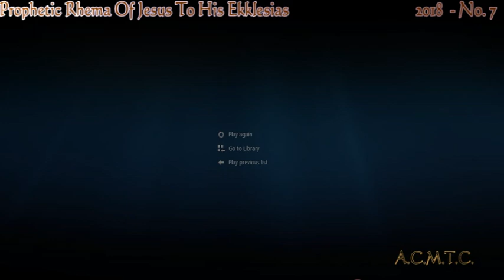2018 Prophetic Rhema Series #7| Obey To Be Saved, Rebel End In Hell Pt1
A real true prophet of the LIVING GOD, Jesus Christ, speaks to His ekklesia, the Called Out Ones who have cultivated their ears to hear and obey Him. The rest of you can scratch your heads and go to Hell, except you repent